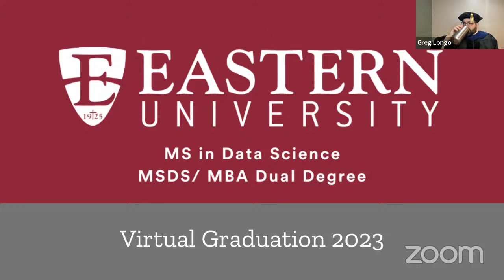2023 MS in Data Science and MSDS/ MBA Dual Degree Graduation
Eastern University MSDS and MSDS/ MBA virtual graduation webinar 2023

Order of Ceremony
Welcome & Introductions: Dr. Gregory Longo
Opening Prayer: Dr. Joseph Modica

Speaker Introduction: Prof. Brandi Megonigal

Commencement Address: Dr. Walter Huddell
Presentation of Diplomas: Dr. Gregory Longo

Closing Remarks: Prof. Jamie Andrews
Closing Prayer: Dr. Joseph Modica